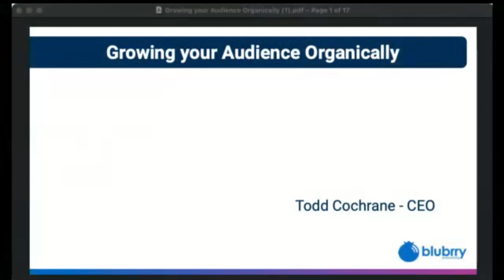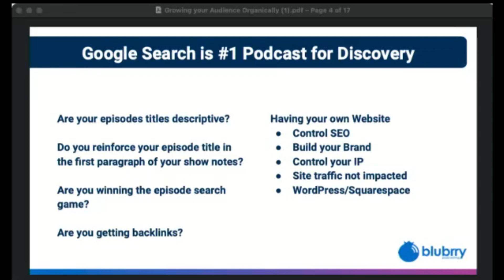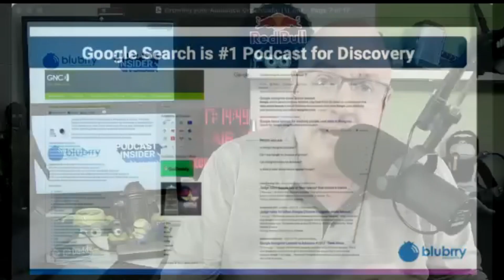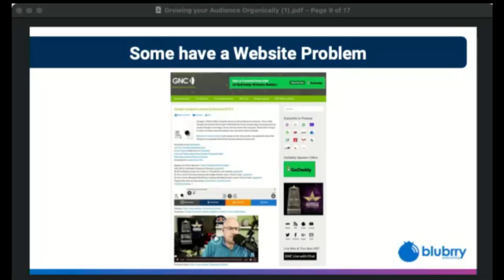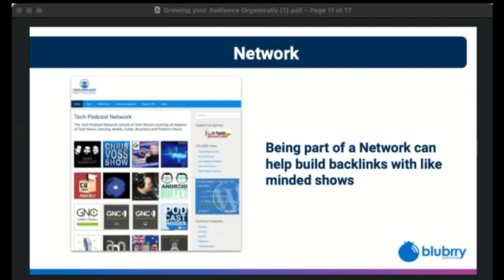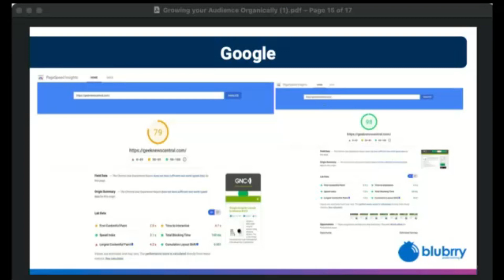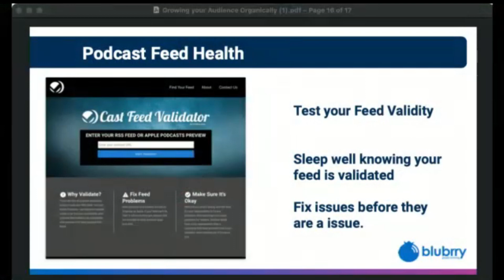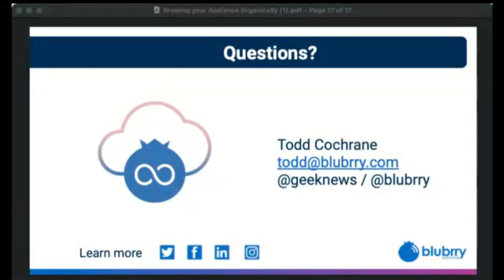Grow your Audience Organically | Todd Cochrane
Podfiesta is introduced to the Australasian podcasting community by Kangaroofern with the key objective of creating a knowledge and experience-sharing platform for the new-comers and veterans of the field. The podcast summit theme ‘we are stronger together’ aptly suggests the need for building a unified common forum to share one’s perspective with like-minded people outside their respective podcast listener base.

The two-day podcast summit provides an open platform to discuss, share and gain support from the specialists in the industry.

30 well-respected podcasters will address the participants through a series of speeches on well-curated topics that would cover the entire podcast management process. In addition to the speeches, Podfiesta will conduct an exhibition that features the latest revolutionary technology and services offered by the leading podcasting companies in the region. The participants will also be provided with an opportunity to have one-on-one discussions with the veteran podcasters, and secure partnerships with leading podcast management companies through full conference registration. Participants who purchase tickets will also be contributing to a humanitarian mission as a percentage of the revenue earned through ticket purchases will be donated to reputed organizations striving to eradicate racism.

Here are the ways to work with us here at Kangaroofern Media Lab

This podcast is powered by Kangaroofern, Australia's Independent Podcast Management Company.

🌍 Our Podcast management website - www. kangaroofern.com

Want to send Something for Unboxing ?
Suite 533 Shop 2016 219 Montague Road SOUTH AUSTRALIA 5098 AUSTRALIA

📢 If you enjoyed this video help others enjoy it by adding captions in your native language

 ☯ SHARING IS CARING ☯ Share this episode on Instagram, Facebook, Twitter, Pinterest